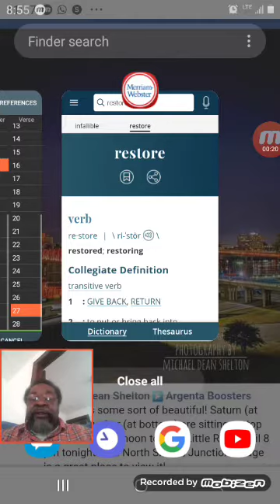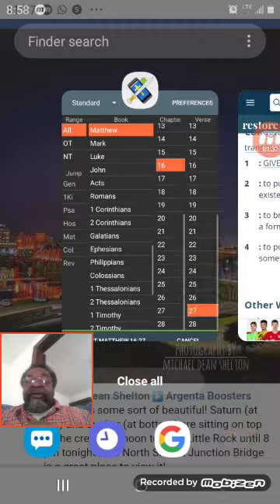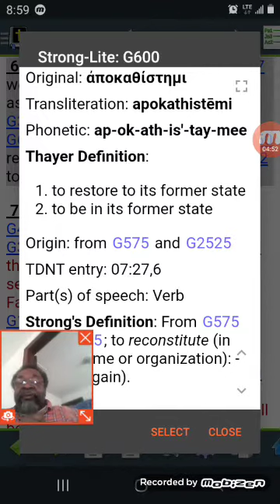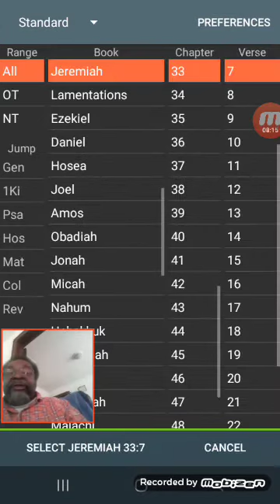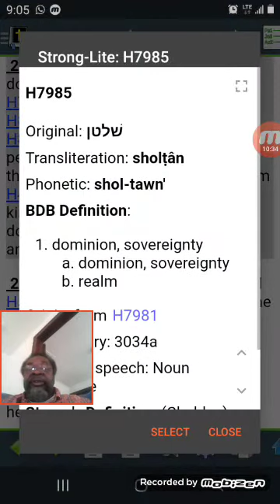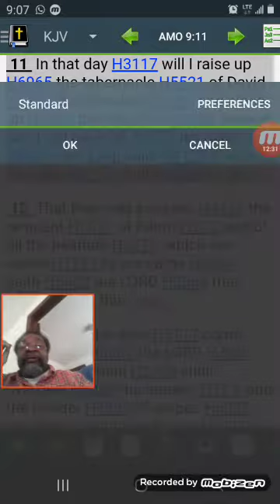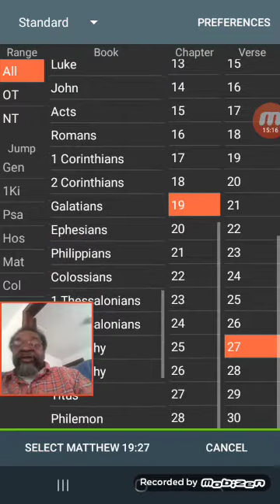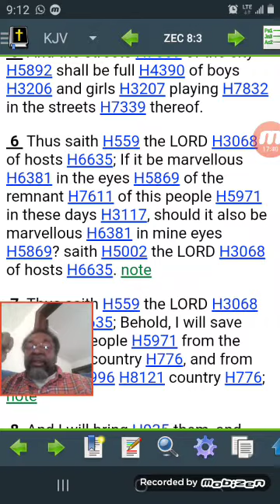We Will Soon Be Restored